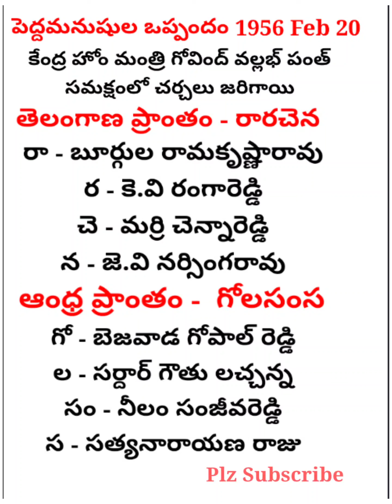ఈ కోడ్ గుర్తుపెట్టుకుంటే పక్కా ఒక మార్కు|| పెద్దమనుషుల ఒప్పందం